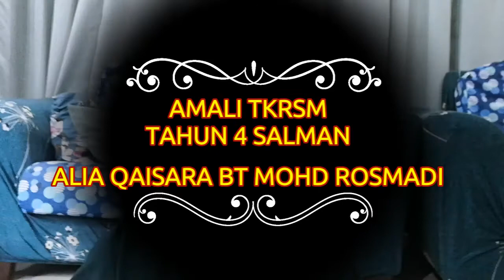Asas kawad kaki TKRSM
Video ini dihasilkan oleh puteriku utk projek amali TKRSM beliau bagi Tahun 4 SRAZ 2020.